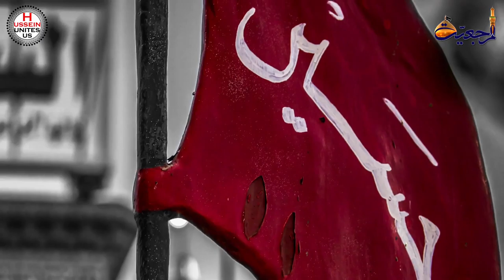An approach to the tragedy of Ashura narrating by Ayatollah Sayyid Sadiq Shirazi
Statements by the Grand Jurist Ayatollah Shirazi Muharram 10 ,1438 AH